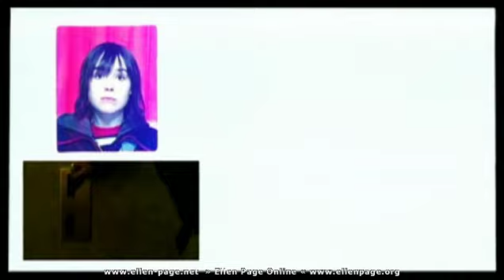Ellen Page (Tracey Fragments)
Ellen Page Plays Tracey Berkowitz in Tracey Fragments